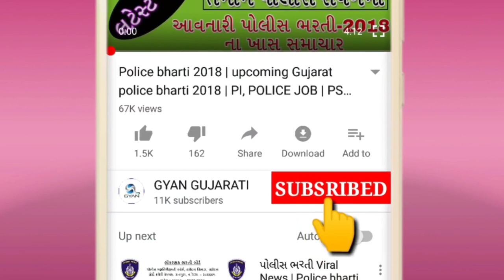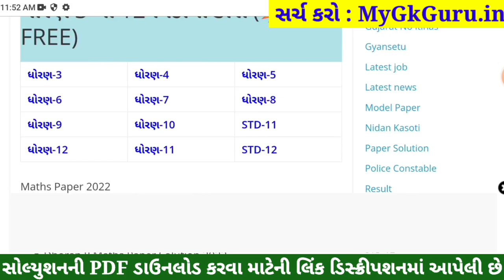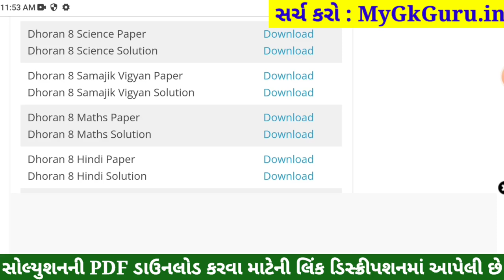STD 8 Samajik Vigyan Paper Solution 2022 April, Dhoran 8 Samajik Vigyan Paper Solution 2022 STD 8 80